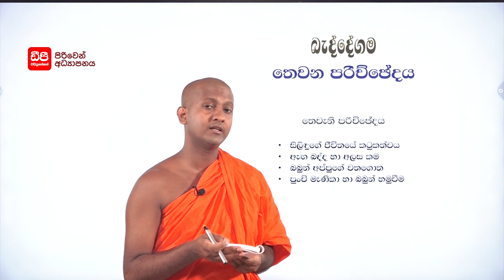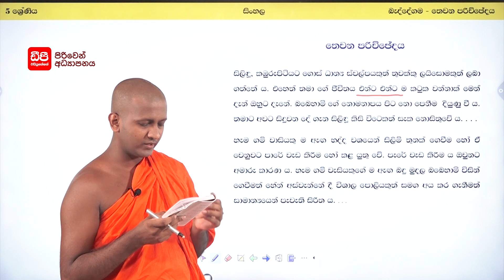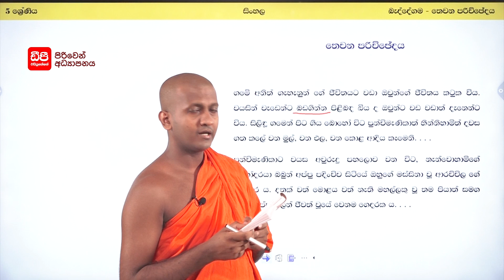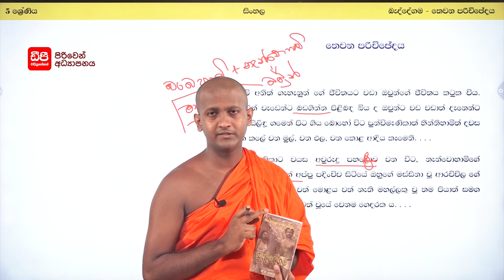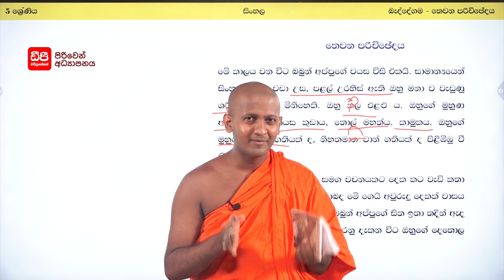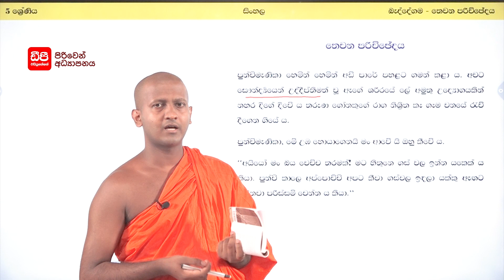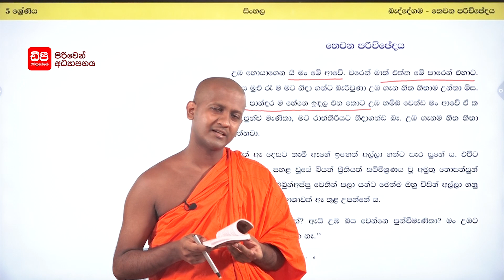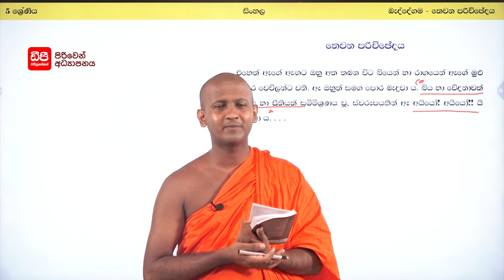තෙවන පරිච්ඡේදය | බැද්දේගම | 5ශ්‍රේණිය - සිංහල සාහිත්‍ය